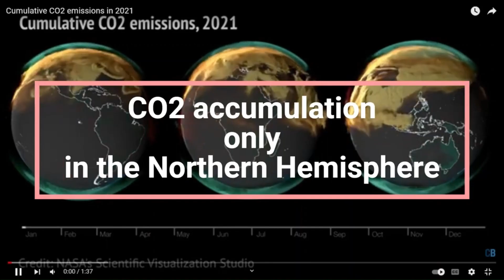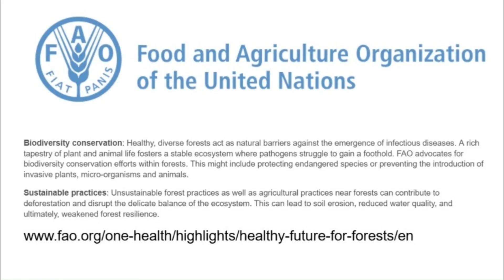Climate-Regeneration, Safe-Haven & Quality-of-Life supported by Carbon-Agroforests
Video w Subtitles & Dubbing. First phrase:
"Through "Carbon-Agroforests", the younger generations can produce more food and fuel annually than their respective annual peaks or former generations ever produced."

"Soil-Degeneration" is an important and quickly growing emitter of "carbon-dioxide" (CO2), and "Carbon-Agroforests" are responsible (hence the name) for massive "Carbon-Dioxide-Removal".

*engineer Johannes Mallants & Team, PDB Destination & Safe-Haven, RN - Brazil.*

While Amazon-Forest-Regenerates soils and climate, also Carbon-Agroforests can Regenerate soils and Climate.

That brings us to Soil-Regeneration and Climate-Regeneration

Soil-Regeneration
SoilRegeneration

Climate-Regeneration
ClimateRegeneration

Quality-of-Life
Carbon-Agroforests

*INTERNAL:*
2min47 Untitled video (see YT link of video)